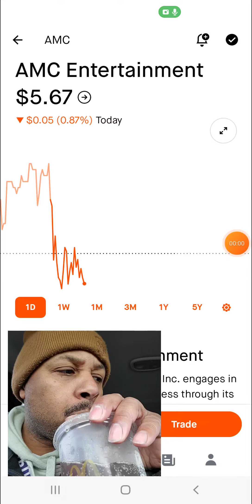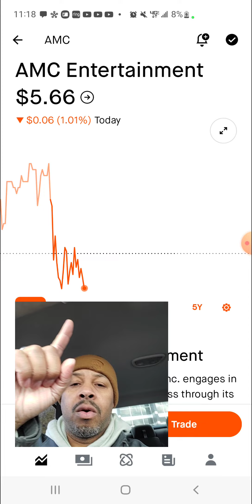AMC APE MIDDAY UPDATE 2/9/2023